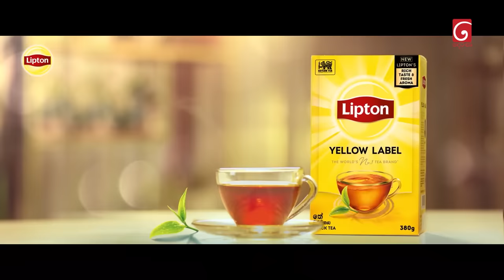Seesarla (සීසර්ලා) | Episode 87 | 12th March 2024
Producer : M.W.Creation